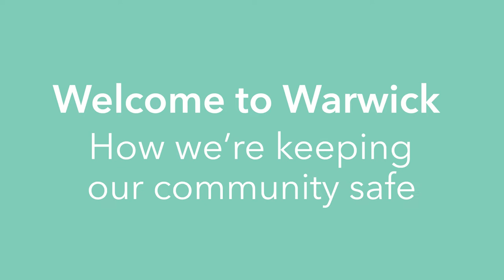Welcome to Warwick: How we’re keeping our community safe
Dr Hannah Friend, our Director of Wellbeing and Safeguarding, explains how we keep our community safe at Warwick, including measures we have taken to respond to the Covid-19 pandemic.